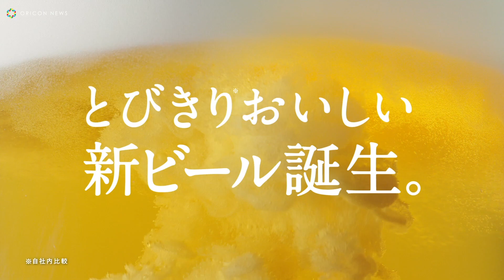満島ひかり&堤真一、「おいしい！」連呼 「キリン一番搾り生ビール」新CM「新ビール登場」篇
俳優の堤真一、満島ひかりが出演する「キリン一番搾り生ビール」の新CM「新ビール登場」篇が公開された。